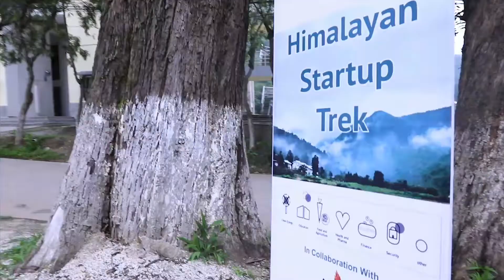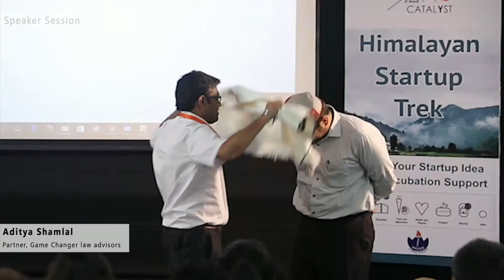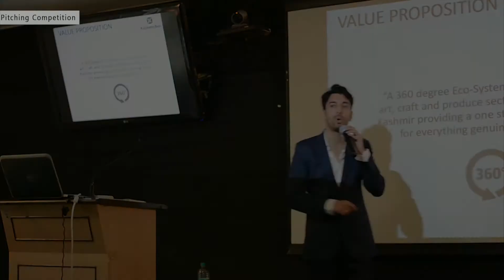Himalayan Startup Trek 2017 - After Movie || HST 2017 || IIT Mandi Catalyst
After Movie for the Himalayan Startup Trek hosted by IIT Mandi Catalyst - a technology business incubator at IIT Mandi in Himachal Pradesh.